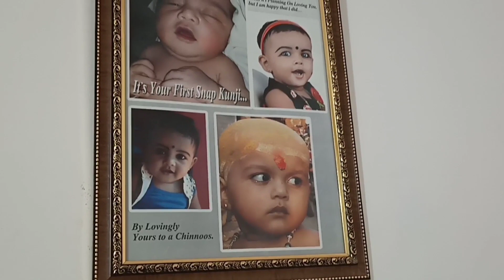കുഞ്ഞിപാറൂന്റെ നൂലുകെട്ട്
കുഞ്ഞിപ്പാറൂന്റെ നൂലുകെട്ട്. വേദകുട്ടി ഇഷ്ട്ടം.